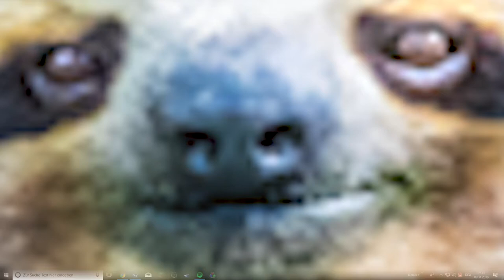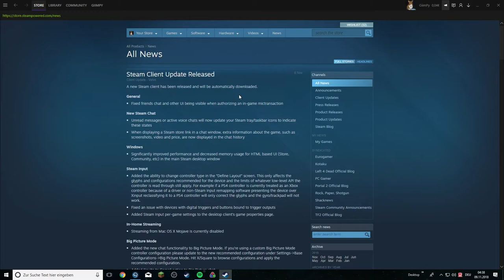Und der MarKo pustet und pustet [Ger]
Compilation #4